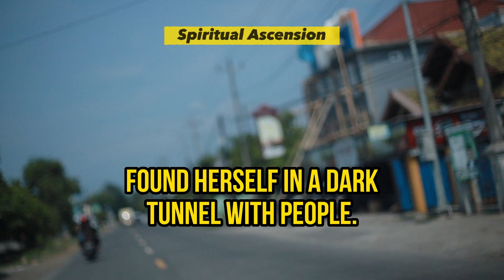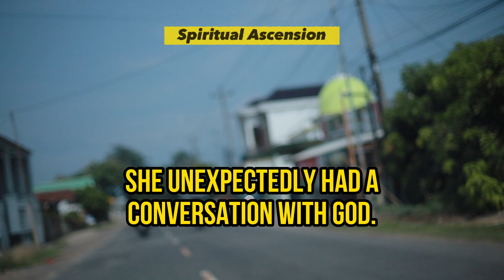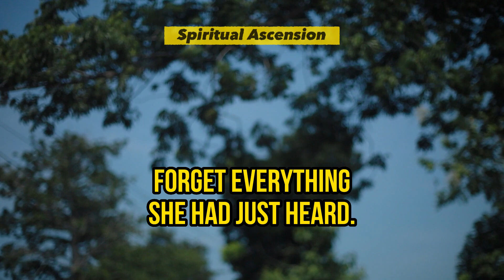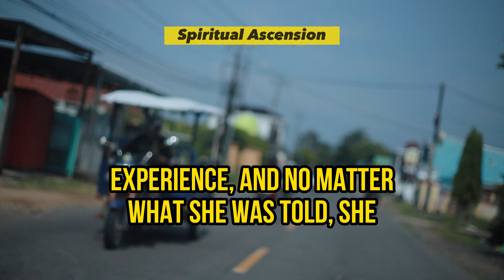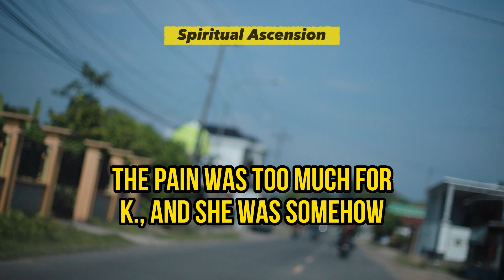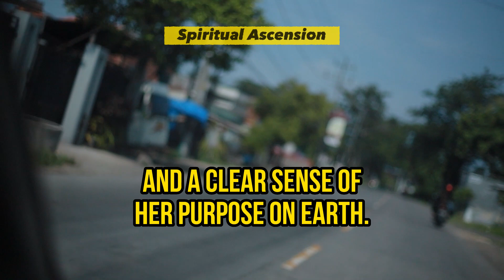She Died & Had A Quick Conversation With God | Near Death Experience | NDE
Afterward, in her room with a gastric tube, she felt breathless and weak, thinking she might die. Suddenly, she felt outside her body and found herself in a dark tunnel with people. A beautiful light at the tunnel's end brought relief, love, satisfaction, and happiness, intensifying beyond words.